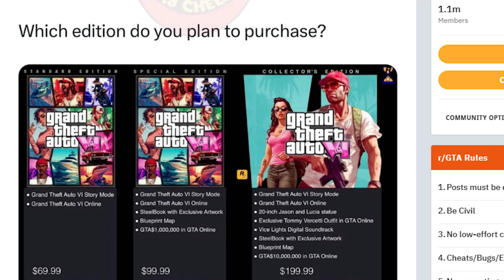GTA VI is finally here!!!!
After much anticipation, the moment has arrived for us to witness the grand unveiling of the highly anticipated game in the franchise, GTA VI. Rockstar Games has dedicated 10 years to the development of this masterpiece, and the excitement is palpable. In their recent tweet, Rockstar announced the release of the first trailer, scheduled for December 5th, 2023. Join me as I share my thoughts on this thrilling news and delve into what we can expect from this groundbreaking addition to the GTA series. Don't miss out on this momentous occasion!